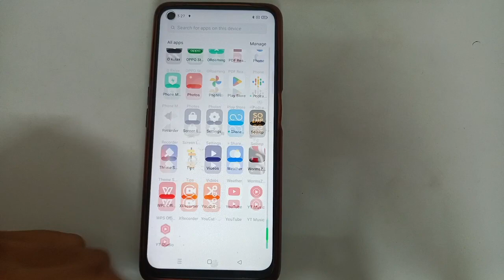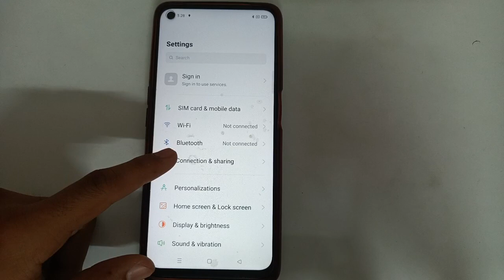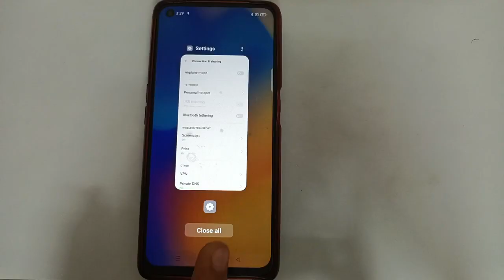Hotspot setting, Oppo F21S Pro hotspot Name Kaise change kare